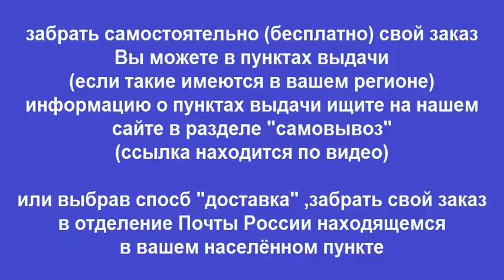Руководство по ремонту VOLKSWAGEN BEETLE